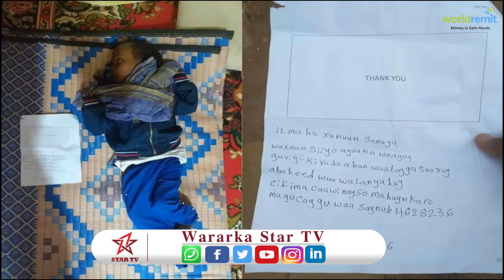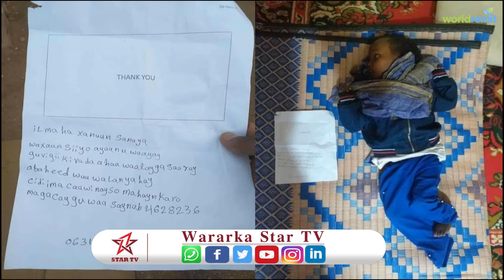DAAWO Hooyadii inanteeda masaajidka kaga tagtay iyo sababta.